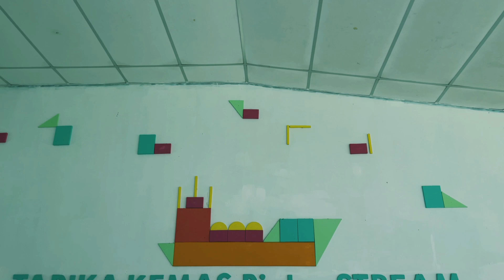TABIKA KEMAS PINTAR STREAM SARAWAK(OIL & GAS)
PENDIDIK MASYARAKAT:
HANITA HAMDAN (KELAS A)
SHARIMI KAMIS (KELAS B)
FIFY RAFINA MOHD JULAIHI (KELAS C)
SITI NUR ADZMIELA ADENAN (KELAS D)
KHAIRRANNI HIPNI (KELAS E)
LAURA AK JAMES JIMMY (KELAS F)

NAMA KUMPULAN:
TERENDAK

LOKASI TABIKA:
TABIKA KEMAS TAMAN SEPAKAT JAYA, LOR DEMAK SEPAKAT JAYA 6A, DEMAK LAUT INDUSTRIAL PARK, 93050, KUCHING, SARAWAK.

CREW TERLIBAT:
1. SITI NUR ADZMIELA ADENAN
2. ANITA HAMDAN
3. LAURA AK JAMES JIMMY
4. NOOR ZALIKHA ABU TALIP
5. FAZILAWATI ZARAH MAJELAN
6. FAEZAH RADZIERAH SABDAN
7. SHARIFAH HATIFAH WAN FAUZI
8. JAMILAH NOOR
9. SITI HAWA MUHAMMAD
10. MAHDI BIN LINGAWANG KESUMAJAYA AWANG JULAIHI
11. ZAIDI DAUD
12. AHMAD SADDIQUE FAUZI
13. IBNUR SHAHIDULLAH ISMAIL
14. SIDDIQ-ADHARI MOHD SHARBINI

IHSAN KEMAS SARAWAK